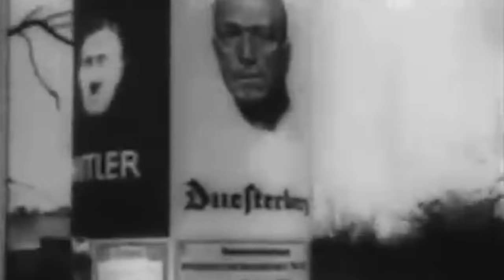Why You Wouldn’t Last 24 Hours in JASENOVAC!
Jasenovac, Genocide, Croatia, World War 2, Nazi Germany, Concentration Camp

In the shadow of World War II, a horrific chapter unfolded in the Balkans, at the Jasenovac concentration camp. Run not by the Nazis, but by the Ustasha regime of the Independent State of Croatia, Jasenovac stands as a stark reminder of the depths of human cruelty. This camp, less known but equally brutal, was the epitome of the Ustasha's ruthless campaign against Serbs, Jews, Roma, and political dissidents.

Jasenovac was not just a camp; it was a complex of terror, where unspeakable atrocities occurred daily under the guise of ethnic cleansing. The methods employed here were barbaric beyond imagination, characterized by a brutality that even the Nazis found extreme. In this place, the value of human life was reduced to nothing, and the horrors inflicted upon the prisoners were a testament to the darkest sides of human nature.
Today we explore why this camp, where the line between life and an unspeakable end was razor-thin; is a camp you wouldn’t last 24 hours in.

In today's video we look atWhy You Wouldn’t Last 24 Hours in JASENOVAC!...Keep watching to see Jasenovac, Genocide, Croatia, World War 2, Nazi Germany, Concentration Camp.